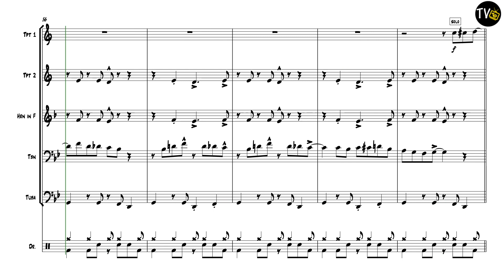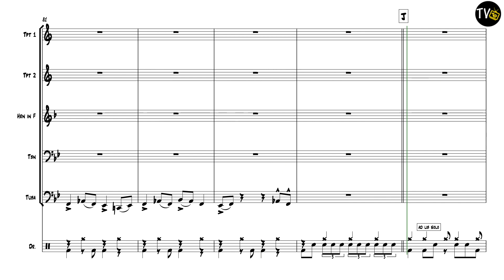Black Pots & Kettles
Composed by Jock McKenzie
Music for Brass Quintet
Drum Kit (Optional)
Includes all alternative transposed parts